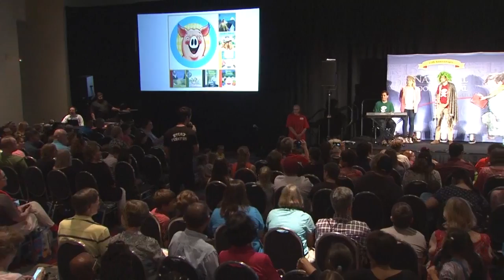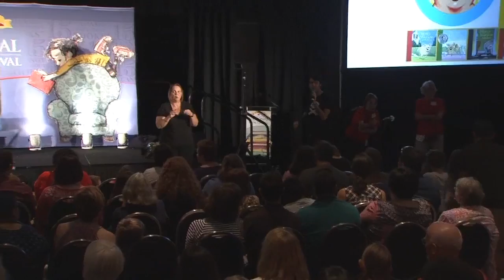Mercy Watson 10th Anniversary: 2015 National Book Festival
At the 2015 Library of Congress National Book Festival in Washington, D.C., author Kate DiCamillo hosted a 30-minute Q&A featuring the award-winning Mercy Watson series for early readers and the new spinoff books featuring more stories from Mercy’s world. The presentation included a improvised musical and comedy program by Story Pirates, inspired by the series and based on ideas from audience, exploring themes of unconventional families and unconditional love.

Speaker Biography: The National Ambassador for Young People’s Literature of the Library of Congress and the Children’s Book Council, Kate DiCamillo is the recipient of the 2014 Newbery Medal for her novel “Flora & Ulysses: The Illuminated Adventures.” This is DiCamillo’s second Newbery, which the American Library Association confers for the “most distinguished contribution to American literature for children.” DiCamillo also won the Newbery for “The Tale of Despereaux” in 2004. Her first published novel, “Because of Winn-Dixie,” won a Newbery Honor. She says of stories: “When we read together, we connect. Together, we see the world. Together, we see each other.” DiCamillo celebrates the 10th anniversary of her Mercy Watson series with “Mercy Watson: Something Wonky This Way Comes” (Candlewick). Her new book is “Francine Poulet Meets the Ghost Raccoon," which is the second book in the Tales from Deckawoo Drive series???a spinoff from Mercy Watson.